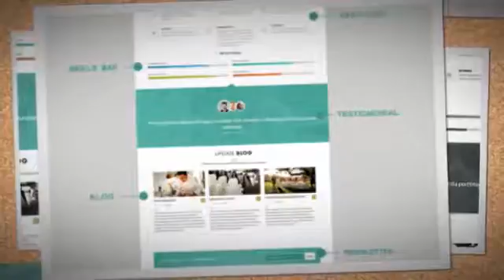HappyCake - Onepage Business Wordpress Theme + Download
HappyCake – Onepage Business Wordpress Theme is a fully responsive theme, excellent compromise among the conflicting requirements of novelty, simplicity, elegance and function. It features a very elegant design that is perfect for your shop or business site.